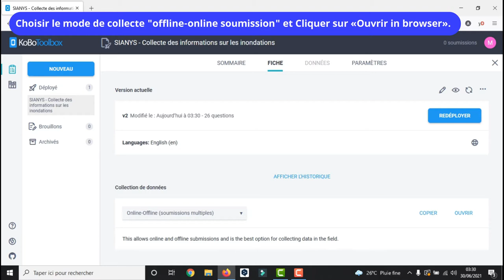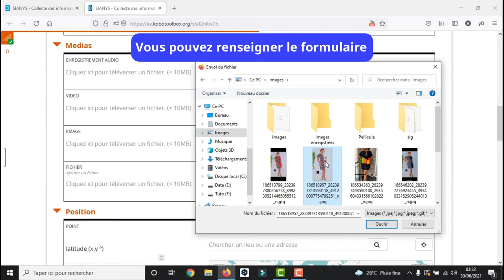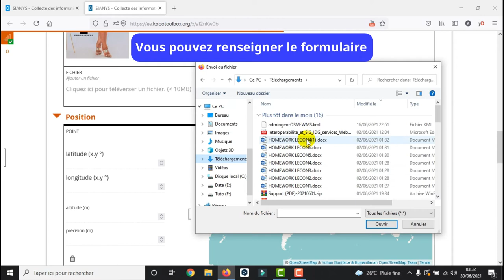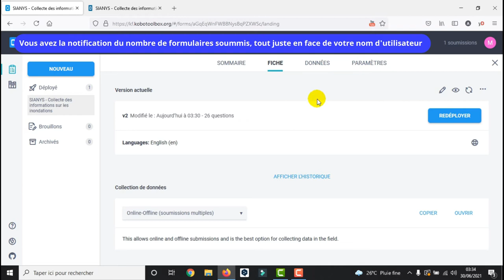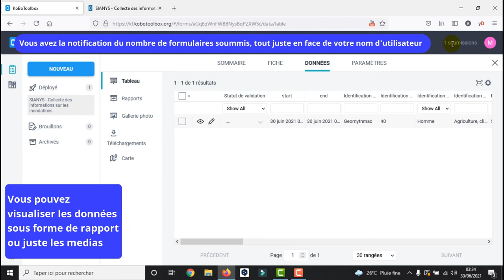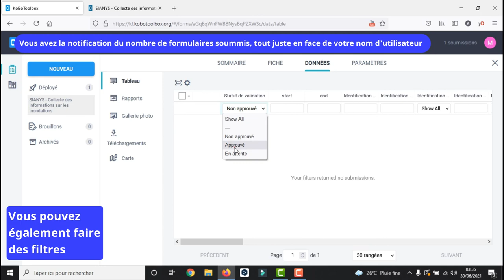[Geo_MYTNMAC] Kobocollect (13) Remplir et soumettre un formulaire à partir de votre ordinateur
ETAPES:

1. Choisir le mode de collecte "offline-online soumission" et
Cliquer sur «Ouvrir in browser».

2. Le questionnaire que vous avez créé s'ouvre,
et vous pouvez le remplir avec les informations collectées.

3. Cliquer sur "Envoyer" pour envoyer le questionnaire rempli dans la base
de données.

4. Ensuite vous pouvez, selon les besoins,
remplir et soumettre un ou plusieurs autres questionnaires.